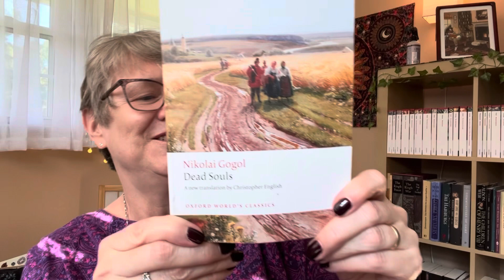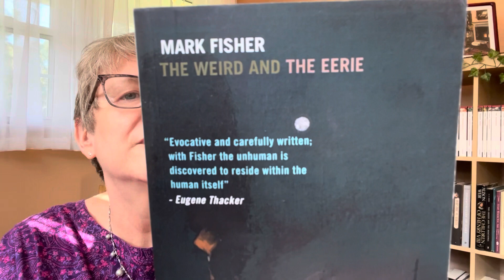Weekly reading etc. update for Sunday, 08/20/2023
Chatty reading update. Including a first come first serve book give away, because I purchased a book I turned out to already own…
Books I'm reading right now:
Charles Dickens, Little Dorrit /
Mikail Bulgakov, Master & Margarita /
Kristin Kobes du Mez, Jesus & John Wayne /
Patti Smith, Just Kids
Here is the article about a film connected to W.G. Sebald's "Rings of Saturn" written by Mark Fisher